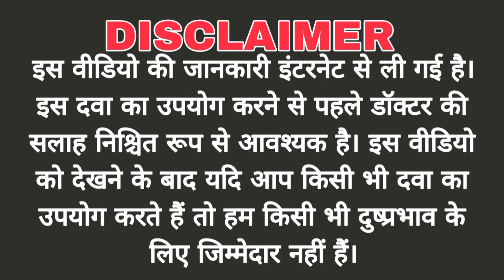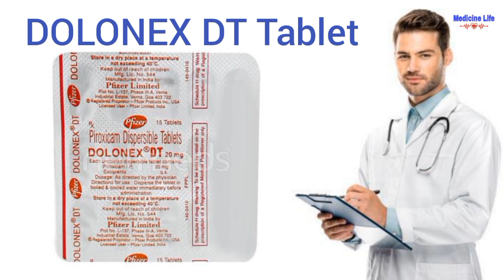Dolonex dt tablet uses, review in hindi, Piroxicam tablets / dolonex dt 20 mg tablet / doloforce DT